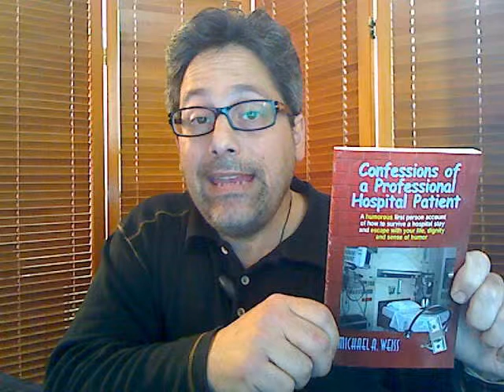Hollywood and Crohn's Disease - We need a MOVIE to Raise Awareness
Mental Illness has "One Flew Over the Cuckoo's Nest," Autism has "Rain Man," AIDS has "Philadelphia" - what do we have?

Crohn's Disease is FUNNY, Poignant and full of inspiring stories - Hollywood writers take note.  THEN, it will be "Hip to have Crohn's Disease"!!!